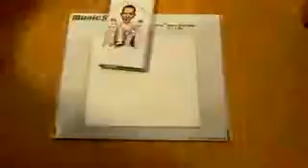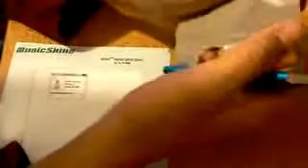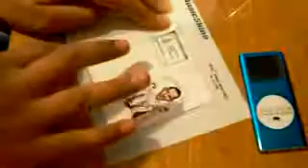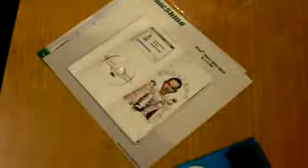iPod Nano MusicSkins Removal (Obama Skin)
- Removal of Obama iPod Nano MusicSkin.

MusicSkins LLC is the industry leader in music, fashion, art, television,
and pop culture premium quality, vinyl skins. We envision all iPods, mobile
phones, PDAs, gaming devices, laptops, iPads, cameras, hard drives,
e-readers and other personal electronics as portable canvases for style and
individuality.

Our durable skins are Made in the USA from premium 3M vinyl, which will
defend your device from the harshest scratches. The special adhesive is
completely removable and leaves no residue so you can easily switch your
MusicSkins for the latest release.